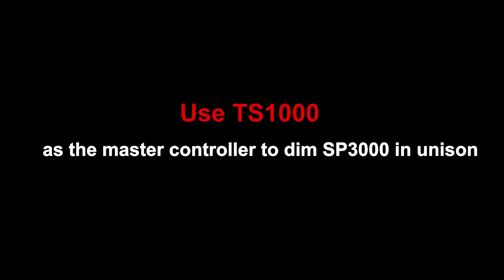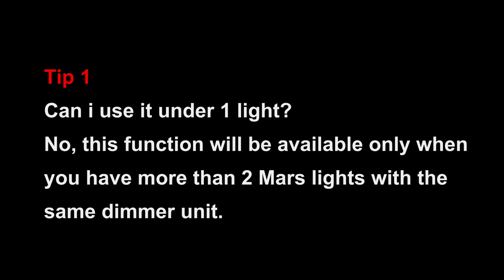Mars Hydro TS 1000 + SP 3000?(2020)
New FC series released- FC3000/FC4800/FC6500

Full spectrum commercial led grow light
Sunlike with UV +IR
Dimmable Function
LED source：Samsung lm301b+Osram 660nm
Flexible( foldable) 180°
High efficiency 2.9 umol/j
Max yield up to 2.5g/w

Stock in Canada now, USA will be soon arrival, preorder accept!!!👌❗😁😍

Join us for knowing more about Mars Hydro, we’ll share tips on using Mars lights, customer grow journal, new products specifications, promotion, givesway and more .